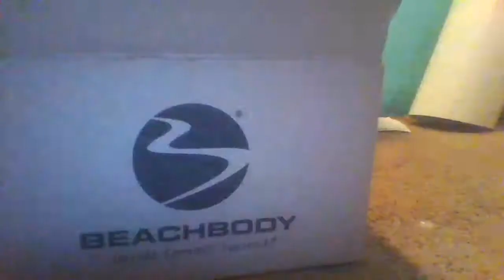Pinge2021 episode 3: Hide N Seek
My stuffies are playing hide and seek. theres 2 seekers and 8 hiders.